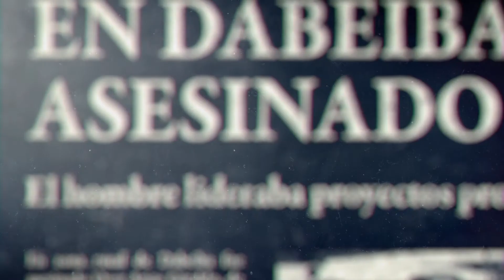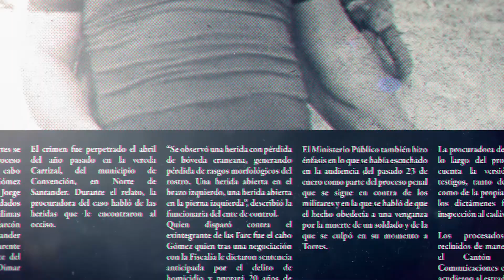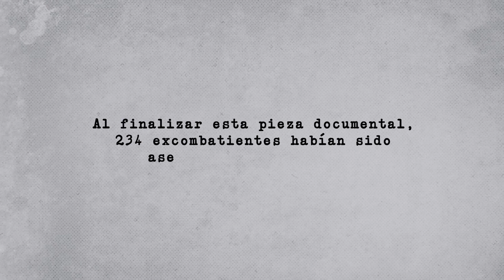Capítulo 9. Camino Al Informe. Firmantes de los acuerdos: un balance desde Agua Bonita (Caquetá)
Un balance que nos llega desde el Espacio de Reincorporación de Agua Bonita en Caquetá, un lugar en el que cientos de excombatientes, colombianos que apostaron por la paz se están viendo obligados a llamar la atención sobre los hechos de violencia que están enfrentando desde la firma de los acuerdos, y que hoy hacen que tengan que sumar 234 firmantes de paz asesinados.

Microdocumental Negrita Films.